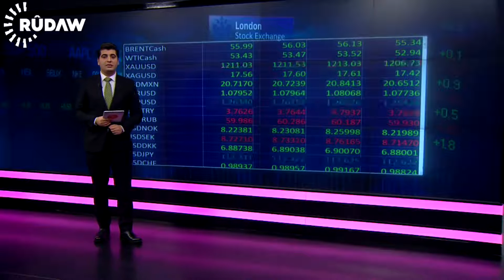خارالامبۆس: پێشبینی دەکەین مانگی ٦ ڕێژەی سوود بەرزبکرێتەوە